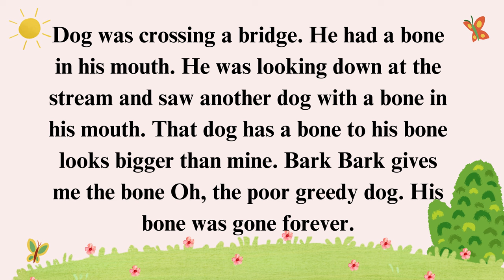Story one: The dog and his bone